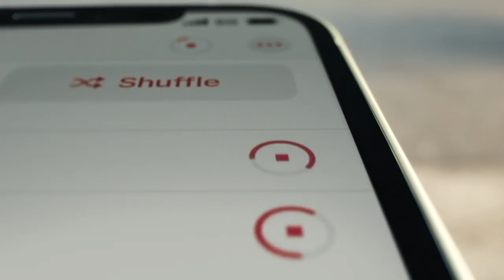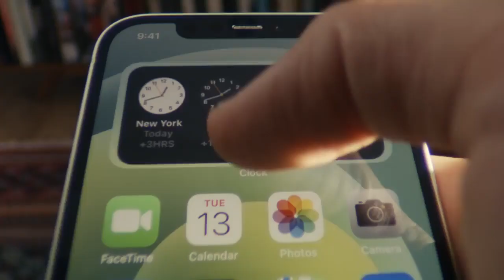Meet iPhone 12 — Apple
5G. A14 Bionic, the fastest chip in a smartphone. An all-new design. A Ceramic Shield front cover that’s tougher than any smartphone glass. A custom LiDAR Scanner. The first camera ever to record in Dolby Vision. An advanced Pro camera system for next-level low-light photography. And connect accessories in a whole new way with MagSafe. iPhone 12 Pro, the most powerful iPhone ever.